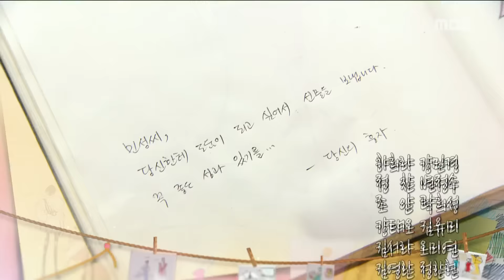[Preview 따끈 예고] 20160301 The Dearest Lady 최고의 연인 - EP.59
Preview The Dearest Lady 최고의 연인 - EP.59